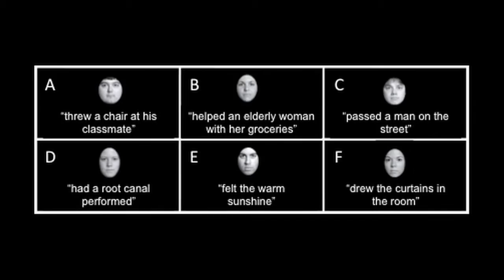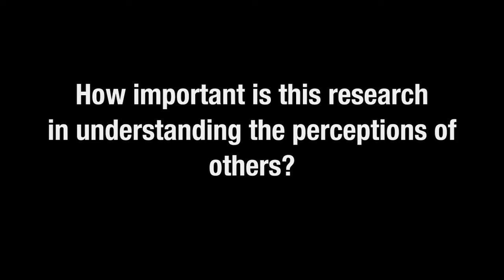Lisa Feldman Barrett on gossip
Lisa Feldman Barrett, distinguished Professor of Psychology at Northeastern University, discusses her research on how gossip influences perception.